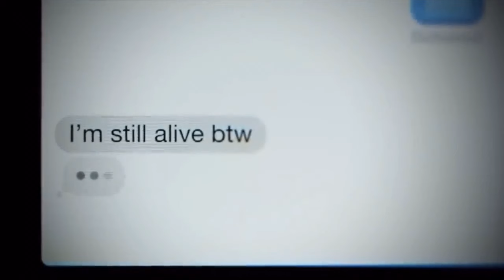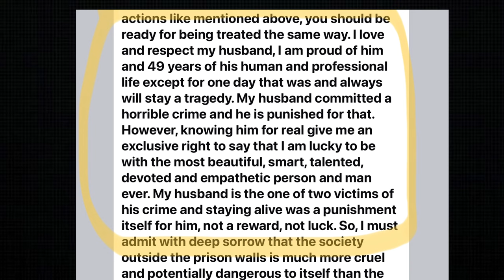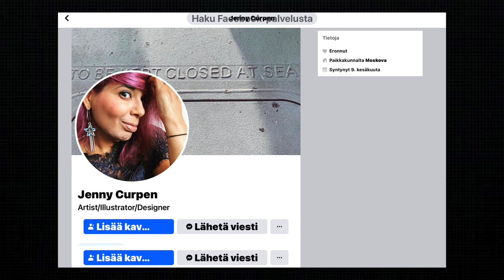К маньяку-расчленителю очередь фанаток